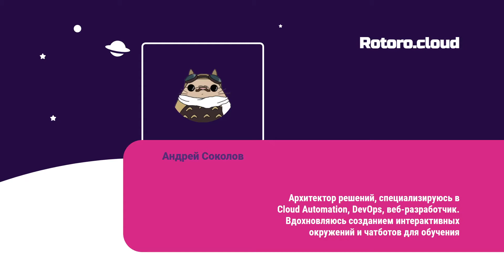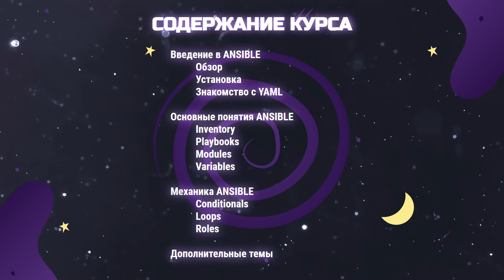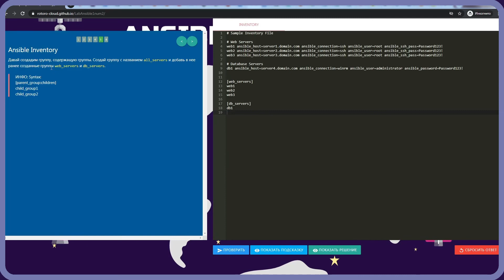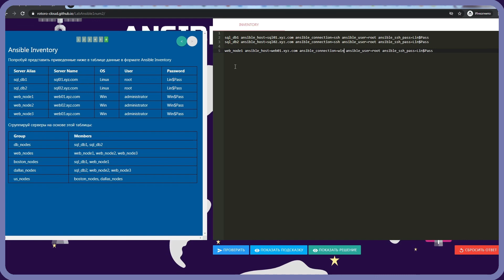01. Ansible for absolute beginners with practice tests - About Course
01. Энсибл для начинающих и чайников + практический опыт - О курсе

Ansible для абсолютных новичков

Ansible - это простая, но очень мощная платформа автоматизации ИТ, которая упрощает развертывание ваших приложений и систем. Она отменяет написание классических скриптов или специального кода для развертывания и обновления ваших приложений - автоматизация описывается на языке, который приближается к простому английскому, с использованием SSH, без установки агентов на удаленных системах.

Этот курс знакомит любого абсолютного новичка в DevOps с основными моментами Ansible с помощью простых практических упражнений, которые вы можете практиковать прямо в браузере. В курсе представлены основные варианты использования Ansible, за которыми следует введение в Ansible Inventory, Playbooks, модули, переменные, условные выражения, циклы и роли. Каждая лекция сопровождается набором упражнений по кодированию, дающих пользователю практический опыт разработки Ansible Playbooks.

И, наконец, у нас есть задание, чтобы проверить полученные навыки. Вам будет предложено решить задачу, используя навыки, полученные в ходе этого курса. Это отличный способ получить реальный опыт работы с проектом. Это задание подтолкнет вас к исследованию и разработке собственных playbooks и roles в Ansible.

Этот курс предназначен для новичков в DevOps.

Чему вы научитесь:
Начальный уровень владения Ansible
Создание inventory-файлов в специальных упражнениях
Основные понятия философии Ansible
Создание роли
Начальные знания по YAML
Задание по автоматическому развертыванию и настройке веб-приложения с помощью Ansible

Требования:
Базовые навыки системного администратора.
Хорошо иметь (не обязательно) доступ к системе Linux для практики с Ansible.

Для кого этот курс:
Системные администраторы
Инженеры облачной инфраструктуры
Инженеры автоматизации
Любой, кто интересуется автоматизацией в IT
System Administrators
Cloud Infrastructure Engineers
Automation Engineers